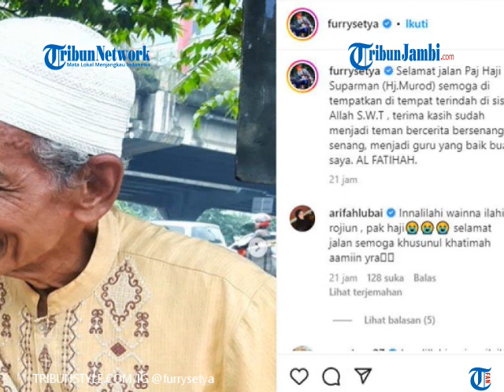Pemeran Haji Murod di TOP Meninggal, Viral Kisah Harunya: Upah Syuting Ditabung Demi Bisa Naik Haji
TRIBUNJAMBI.COM-Suparman pemeran Haji Murod dalam sinetron komedi Tukang Ojek Pengkolan (TOP) meninggal dunia. Tentu kabar duka ini menjadi kabar memilukan bagi keluarga besar sitkom Tukang Ojek Pengkolan (TOP).

Kabar ini awalnya disampaikan oleh Furry Setya pemeran Mas Pur. Furry membagikan kabar meninggalnya Suparman lewat akun Instagramnya pada Minggu (29/1/2023).

Tak hanya mengabarkan jika Suparman meninggal, Furry juga menampilkan foto kenangan almarhum semasa hidupnya. (ste)